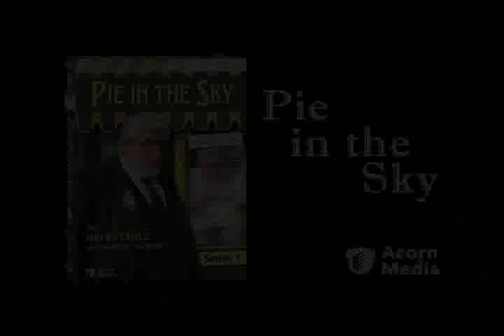Pie In The Sky Trailer